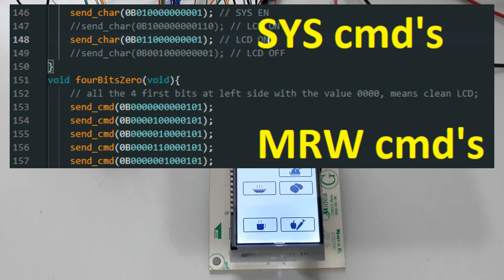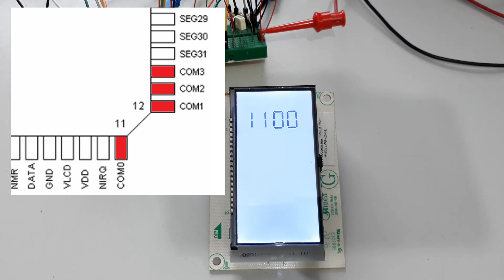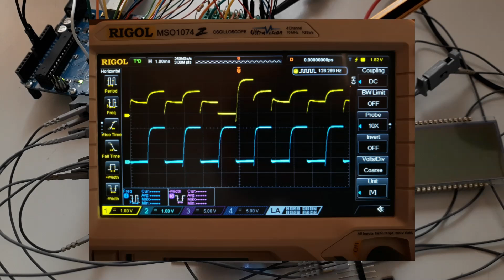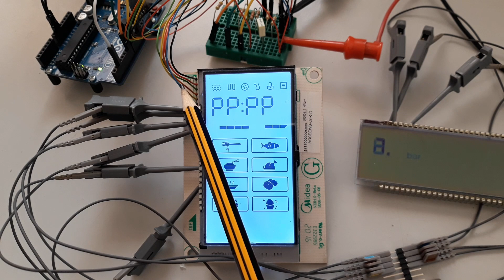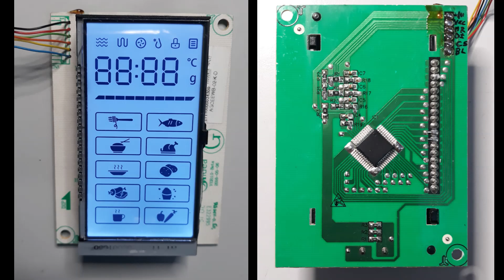CS1621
This is a funny LCD controlled by a driver ref: CS1621GN, it allows up to 128 segments and here we make the suggestion to replace it with another one taking into account only the common pins.